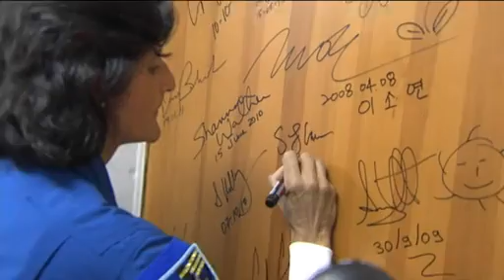星出宇宙飛行士 ソユーズロケットで打ち上げ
第３２長期滞在クルーとして星出宇宙飛行士がソユーズロケットでISS国際宇宙ステーションへ向かいました